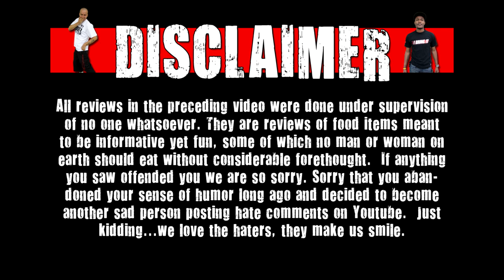Sonic Drive-In Made A Carolina Reaper Slush!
Today on CarBS, Matt Zion reviews Sonic Drive-In's new Carolina Reaper Slush!